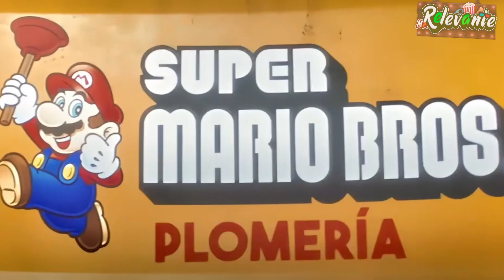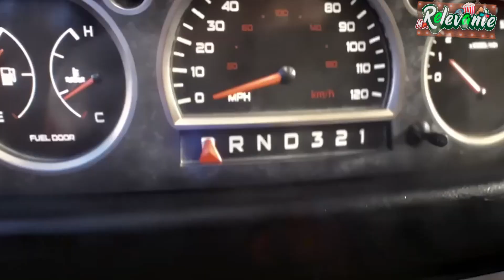MARIO BROS LA PELICULA RESUMEN | La Historia en un Video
Mientras trabajan en una avería subterránea, los fontaneros de Brooklyn, Mario y su hermano Luigi, viajan por una misteriosa tubería hasta un nuevo mundo mágico. Pero, cuando los hermanos se separan, Mario deberá emprender una épica misión para encontrar a Luigi. Con la ayuda del champiñón local Toad y unas cuantas nociones de combate de la guerrera líder del Reino Champiñón, la princesa Peach, Mario descubre todo el poder que alberga en su interior.
Música promocionada por BreakingCopyright: